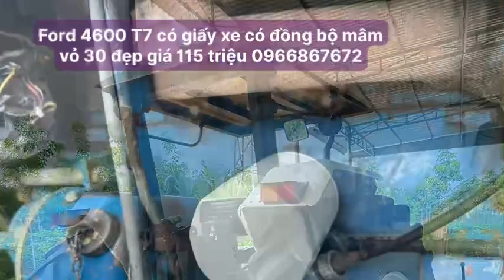Ford 4600 T7 có giấy xe có đồng bộ mâm vỏ 30 đẹp giá 115 triệu 0966867672